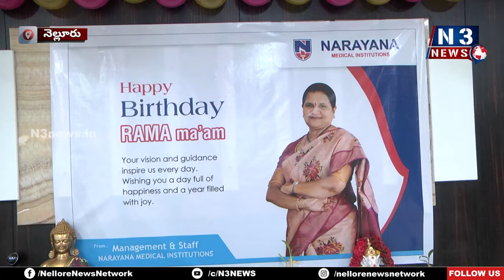రూ. 12వేల ప‌రీక్ష‌లు...రూ. 4999ల‌కే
- అంద‌రికీ అందుబాటులో నారాయ‌ణ హోల్ బాడీ హెల్త్ చెక‌ప్‌
- నెల్లూరులోని నారాయ‌ణ హాస్పిట‌ల్‌లో రాష్ట్ర‌మంత్రి నారాయ‌ణ స‌తీమ‌ణి ర‌మాదేవి జ‌న్మ‌దిన వేడుక‌లు